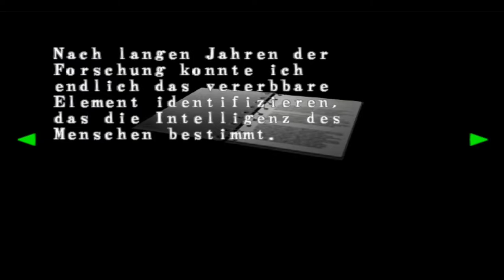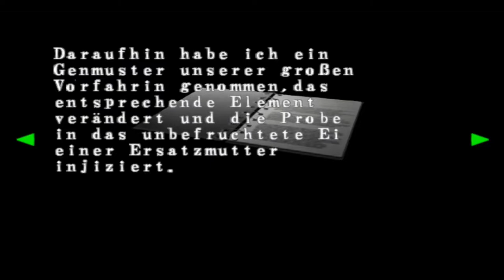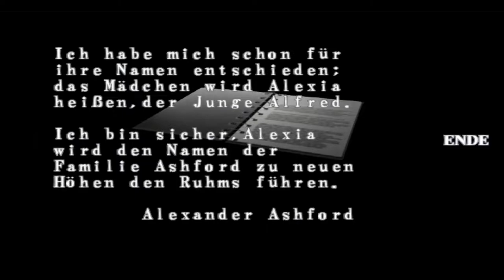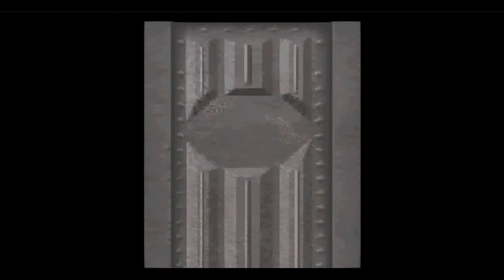Lets Play Resident Evil - Code Veronica X - Deutsch - Part 35 - Die geheime Tür im Herrenhaus 🚪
Nachdem wir Alexia erst einmal besiegt haben, betreten wir die geheime Tür in der Haupthalle und somit Alfreds und Alexias Privatgemächer.